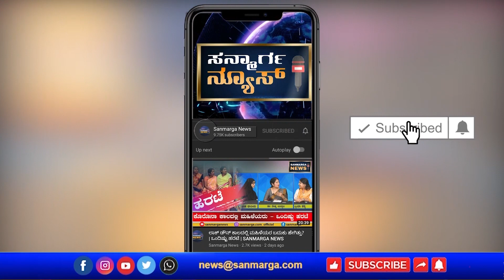BIG DEBATE | ಜನಸಂಖ್ಯಾ ನಿಯಂತ್ರಣ ಯಾರ ಅಗತ್ಯ? ಯೋಗಿ ಮತ್ತು ಕಲ್ಲಡ್ಕ ಭಟ್ ನಡುವೆ ದ್ವಂದ್ವವೇಕೆ? | SANMARGA NEWS